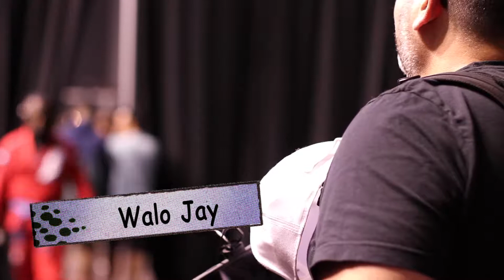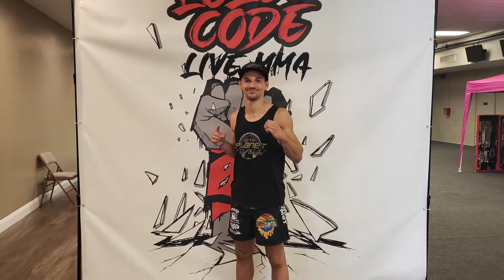Chris Crawford - Brutal Submission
well just listen to the thing pop if you don't believe me. just watch. I tried so hard to replicate the wasted part from GTA but this is as good as I could do. lol